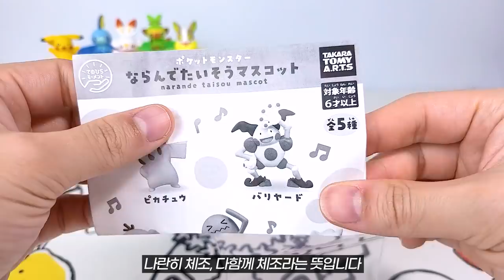포켓몬 보석함과 체조하는 귀여운 포켓몬 피규어가 등장하는 신상 가챠 개봉기 [ENG sub]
안녕하세요 연박사입니다👨‍🔬

오늘은 저번 커비에 이어 귀여운 포켓몬 신상 피규어들 연구해보는 시간인데요🥳🥳

반다이에서 꾸준한 인기로 계속해서 발매해주고 있는 제무리즈 🌠보석함🌠 시리즈와 타카라토미아츠의 🤸‍♀️다함께 체조🤸‍♂️ 시리즈가 바로 그 주인공입니다😍

오늘 열어볼 피규어들은 전부 그 퀄리티에 연박사가 반해버렸다고 하는데..?!🤯

더 귀여운 영상 더 재밌는 영상으로 만나요😻

연박사 드림

연구주제 : 반다이 포켓몬스터 제무리즈 2탄 / 타카라토미아츠 포켓몬스터 나란히 체조 마스코트
연구비용 : 제무리스 시리즈 각 4,000원 / 체조 시리즈 각 2,000원
연구장소 : 신도림 메나미죠죠